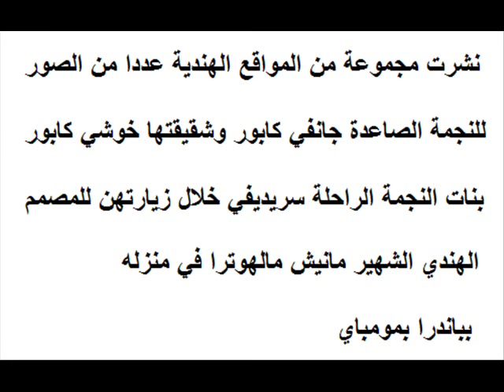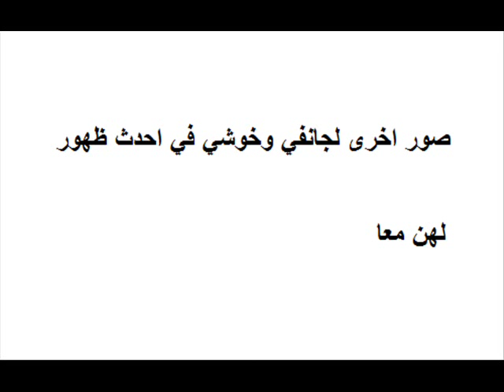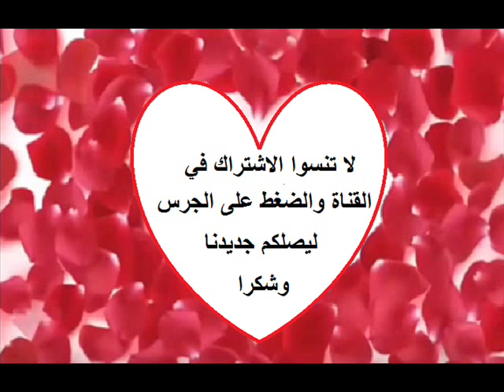شاهدوا جانفي رفقة شقيقتها في احدث ظهور لهن معا لن تصدقوا خوشي ظهرت بملابس والدتها الراحلة